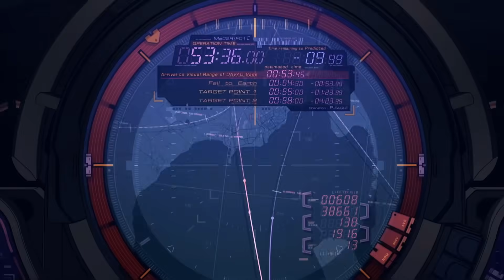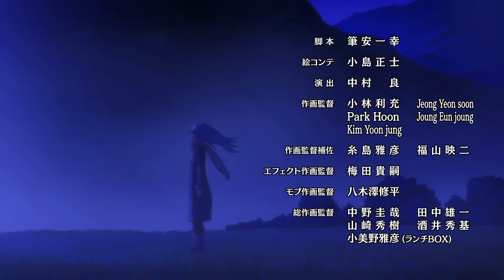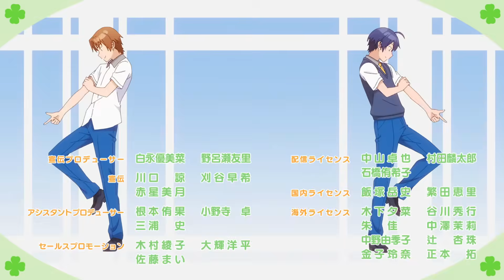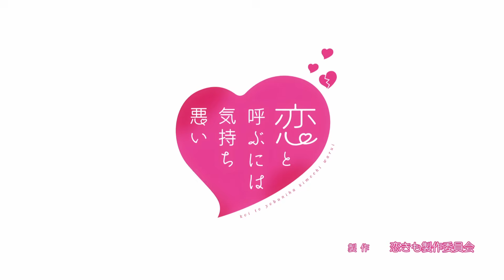2021 Animash || A Mashup of 170+ Anime Songs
It took me almost 3 months to make this as a way to challenge myself into trying to create a mashup much "bigger" than my Decade Animash. Truthfully, this is one of the hardest projects I have ever done, but I hope you guys like it!

Shoutout to @introverted_mixmasher for giving me some tips and advice throughout the whole process of making the mashup.

*For the people who are confused on why I included Arcane, here is my answer:
The reason I included Arcane is because I loved the show too much to not include it. I wanted this mashup to be something that I can look back on and feel nostalgic about the shows I loved in 2021, and that includes Arcane. It's just a personal choice that I decided to do since I felt like I would regret it in the future if I didn't add it, regardless of whether or not people approve of its inclusion. :)